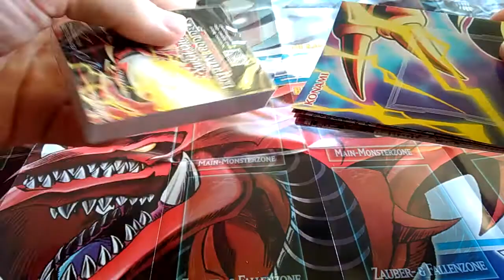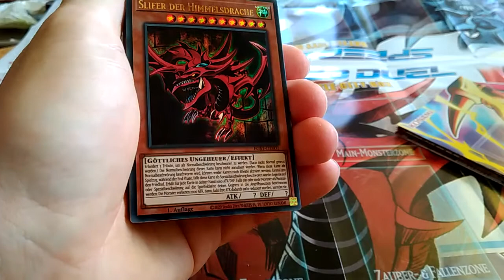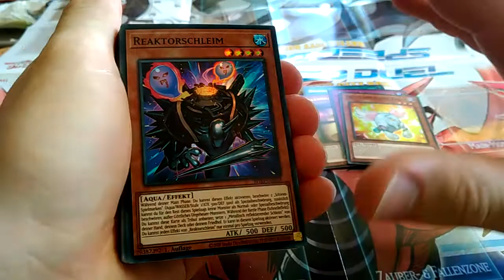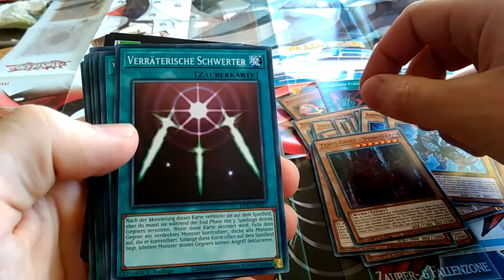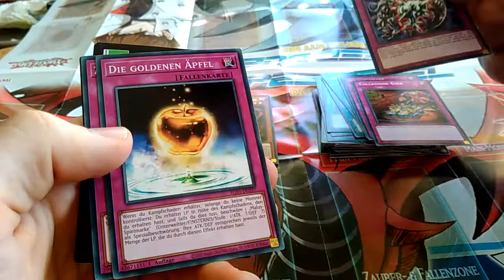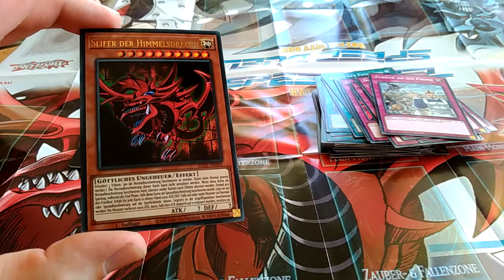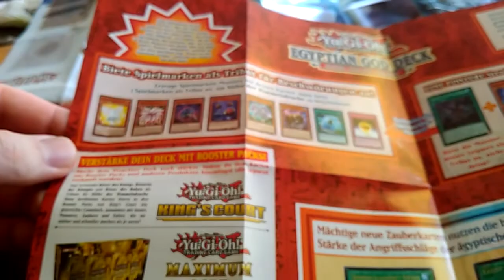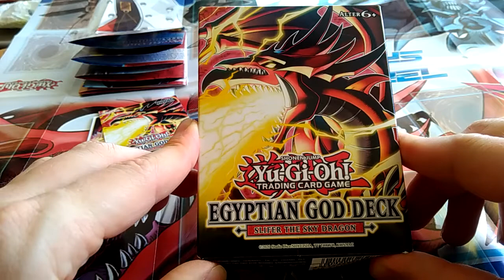Yugioh! Egyptian God Deck Slifer opening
Unboxing des neuen Götterkarten Decks für Slifer.